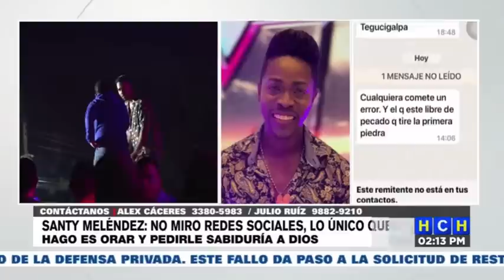"Me ganaron los nervios, el ego y el orgullo, hice el ridículo": Romeo Catracho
El Romeo catracho ha desatado una ola de críticas, burlas, risas, luego que no pudo estar a la altura del rey de la bachata, Romeo Santos.